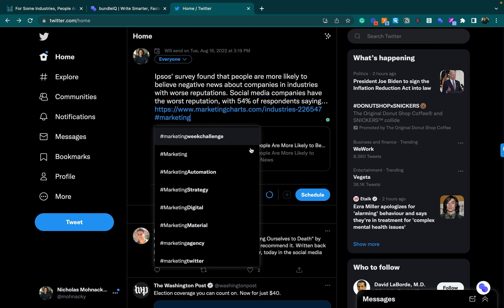Make sense of articles in seconds with our AI summary generator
The video demonstrates how to use the bundleIQ chrome extension to quickly save and summarize a marketing article from the web. The extension uses AI to generate a clear, concise article summary. This is useful for quickly understanding the main points of an article without having to read through the entire thing.